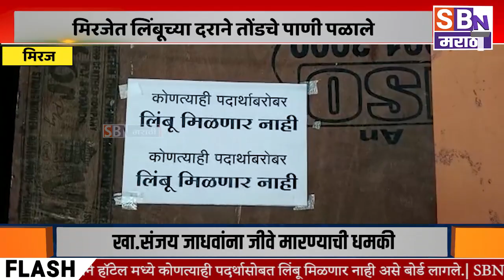MIRAJ | मिरजेत लिंबूच्या दराने तोंडचे पाणी पळाले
मिरजेत लिंबूच्या दराने तोंडचे पाणी पळाले, 1 लिंबू 10 ते 15 रूपये झाल्याने हॉटेल मध्ये कोणत्याही पदर्थासोबत लिंबू मिळणार नाही असे बोर्ड लागले.